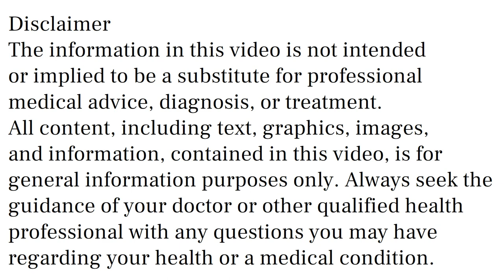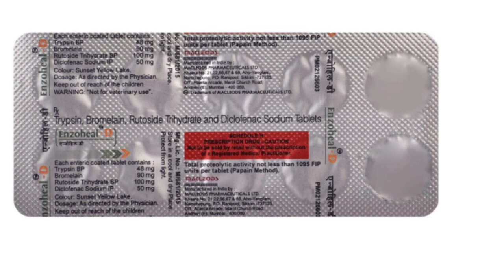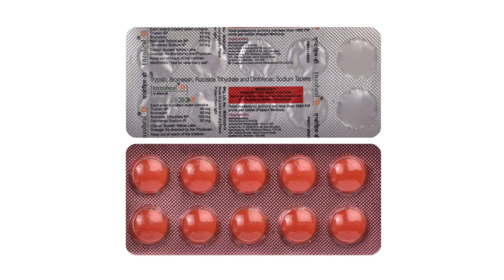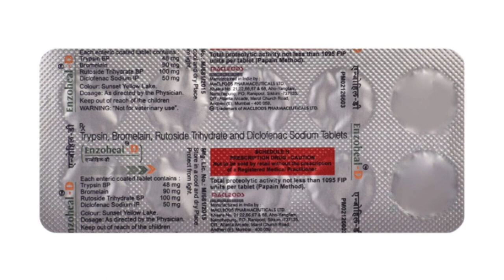Enzoheal D Tablet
enzoheal d tablet uses & side effects in hindi | enzoheal d tablet ke fayde aur nuksan | how to use enzoheal d tablet. in this video, we will discuss what are the uses and benefits of enzoheal d tablet. How to use enzoheal d tablet. We will also discuss what are the side effects of enzoheal d tablet. Watch the complete video for detailed review of enzoheal d tablet in hindi.